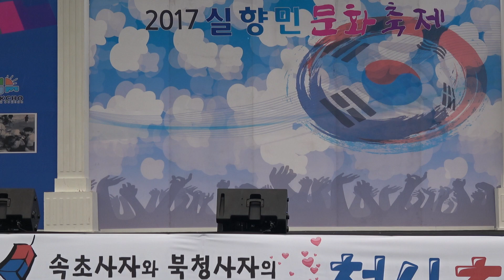170624 평양민속예술단 - 우리 금강산(여성독창) ◆ 2017 실향민 문화축제 ◆ 직캠 Fancam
평양민속예술단 속초 공연 2일차 ◎ 2017 실향민 문화축제